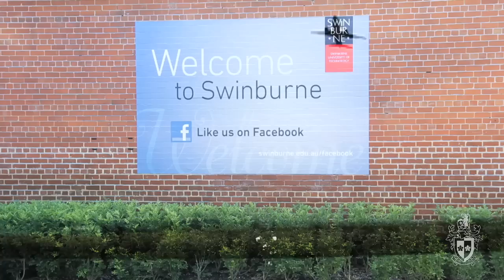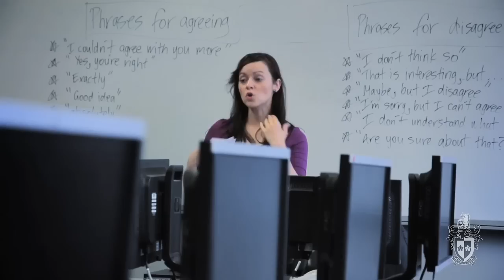Life at Swinburne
Swinburne's Hawthorn campus is the main campus for international student and offers an ideal balance between study and lifestyle This video looks at the services offered to students, sites and attractions in and around the University.